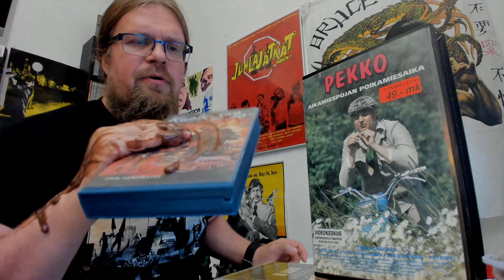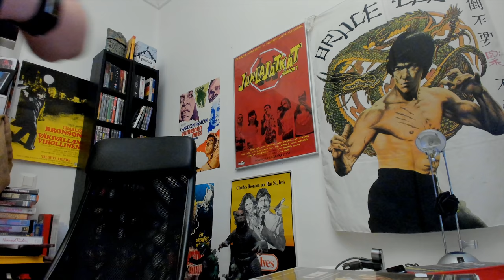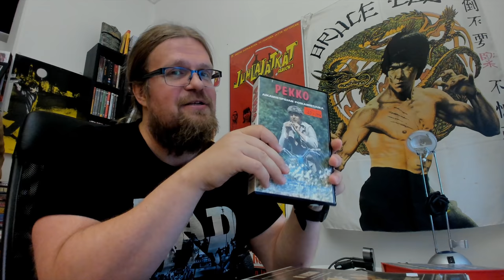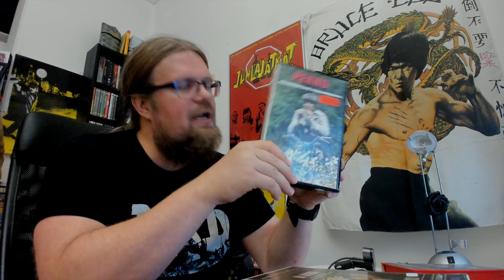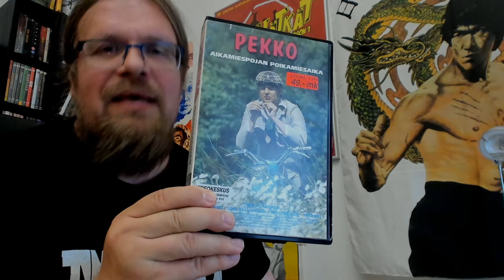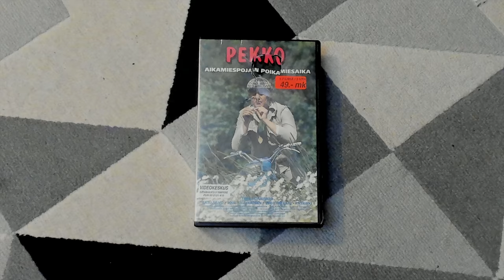Pekko aikamiespojan poikamiesaika! Hyllyyn vai pyllyyn? (osa 3)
Yleisön pyynnöstä, vihdoin, käsittelen tällä kertaa kotimaisen komediaelokuvan "klassikkoa" Pekko aikamiespojan poikamiesaika vuodelta 199. Pääosissa Timo Koivosalo.

Miten on? Meneekö tämä Finnkinon julkaisema valkokangaselokuva hyllyyn vai pyllyyn?